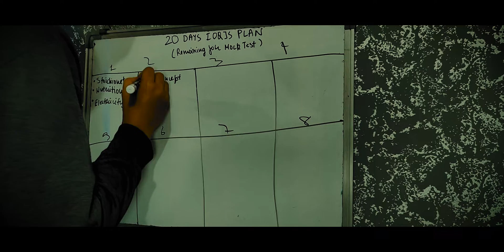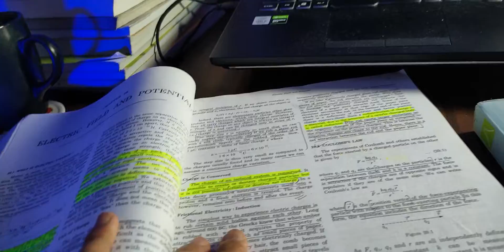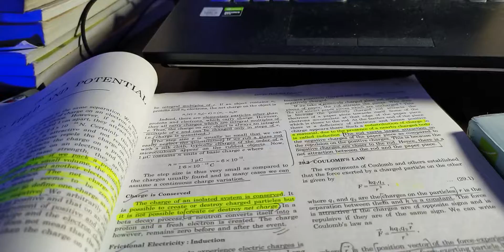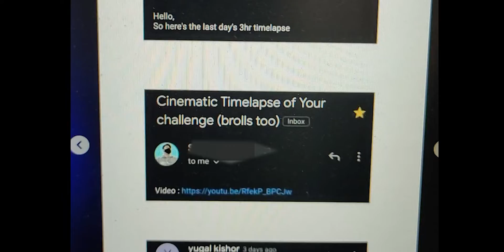Day in the Life of an IIT JEE Aspirant #2 | Study vlog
A Day in the Life of Young IIT JEE Aspirant , Yes I am in 8th .
I study 8-10 hours everyday now and this grind is gonna last for some time now!

but i am not specifically preparing for IIT , Its for IOQJS whose Paper 2 also called as INJSO is Equivalent or Harder than Jee mains

Books I suggest -
MTG Foundation
Pearson Chemistry
Pearson Physics
Pearson Bio

Well , The Books I use for IOQJS
Rc mukerjee
11th Chemistry (Most imp)
yeah.

My Laptop

🎬 Must Watch
📖Editing Software 📖
Videos : Adobe Premiere pro
Thumbnail : Adobe Photoshop CC
Ignore These : A day in the life of An IIT JEE aspirant , A day in life of jee aspirants ,  day in the life of a Jee aspirant. , A day in the life of IIT aspirant